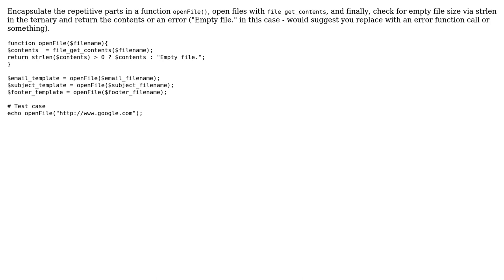Code Review: Putting data from 3 text files into 3 variables (2 Solutions!!)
Code Review: Putting data from 3 text files into 3 variables

With thanks & praise to God, and with thanks to the many people who have made this project possible! | Content (except music & images) licensed under CC BY-SA | Music | Images & others | With thanks to user steveo225 user jsanc623 user Jamal user Anil and the Stack Exchange Network Trademarks are property of their respective owners. You are responsible for your own actions.